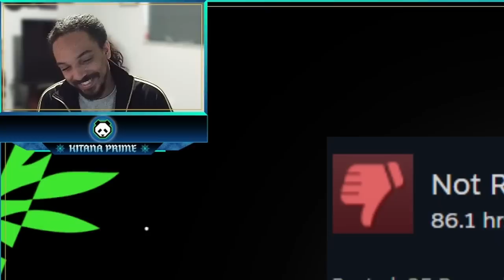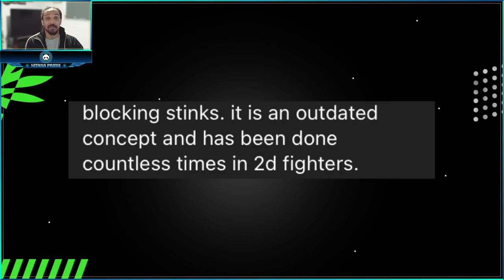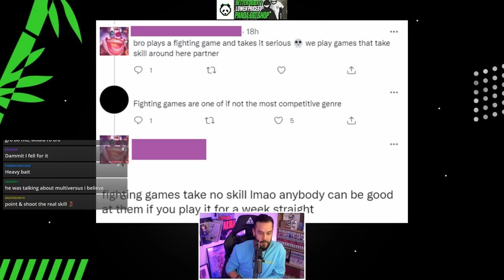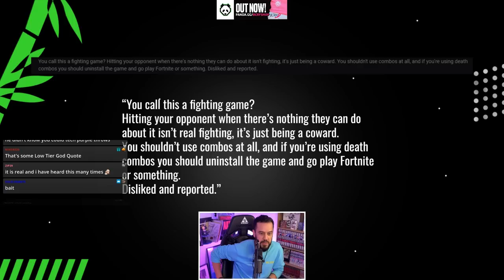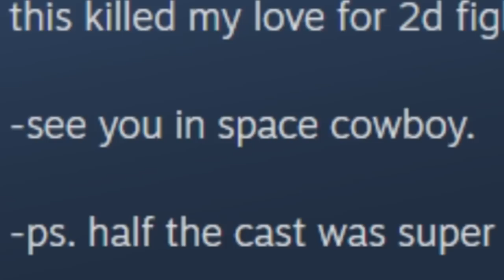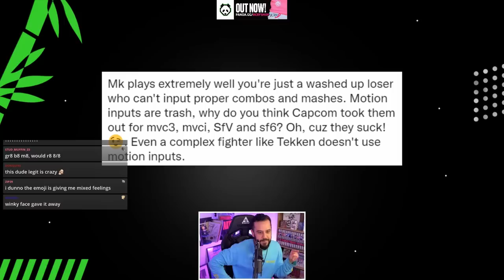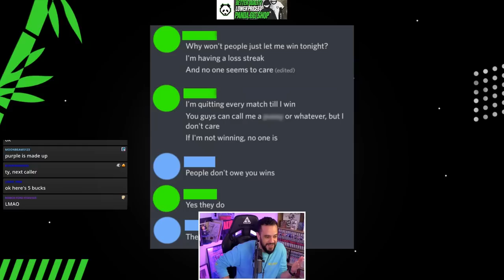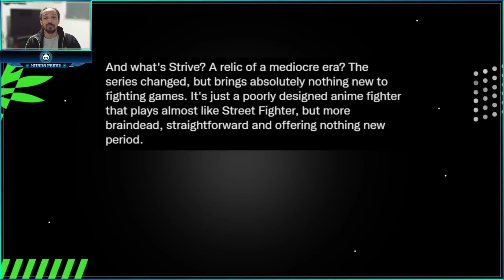WE FOUND THE SALTIEST FIGHTING GAME SCRUBQUOTES OF ALL TIME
We are back with some more FGC scrubquotes! Yes, we've all been there before where the opponent you beat gives off strong scrub energy. We're here to read through these quotes to get you through the day. Let's take a look at these petty quotes and see which one is the SALTIEST one of the bunch!

🏆  Our Pandas: Punk, Kizzie Kay, MarlinPie, HookGangGod, Kitana Prime, JWong, Jiyuna, Saint Cola, Marine, ESAM, Plup, Marss, Coney, RayC, iBDW, Little Z, Anna Cramling, WaDi, VikkiKitty, TKBreezy